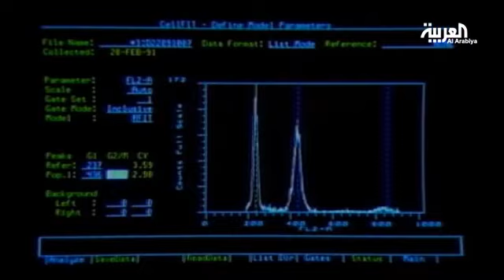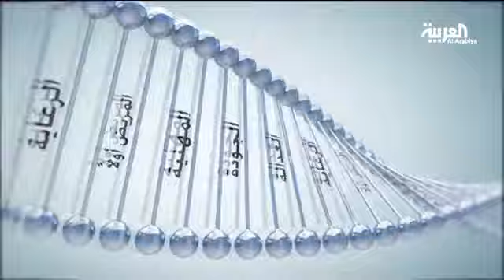سرطان البنكرياس من أشد أنواع السرطان فتكا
سرطان البنكرياس لايتم اكتشافه في مراحله االمبكرة الا في حالات نادرة جدا 00:13
أقل من 5% من المصابين بهذا النوع من السرطان يبقون على قيد الحياة 00:18
الكشف المبكر عن المرض قد يزيد من فرص النجاة 00:24
الوضع الان تحسن بسب اختراع علماء يابانبين طريقة جديدة ودقيقة لتحليل الدم زادت من فرص الكشف عن المرض في مراحلة الاولى 00:34
هذا الاختبار يمكن من اكتشاف وتمييز الخلايا السرطانية 00:44
واستنتج العلماءبان اجتماع 4 جزيئات معينة في آن واحد يبين العلامات الاولى للاصابة بالمرض 00:54